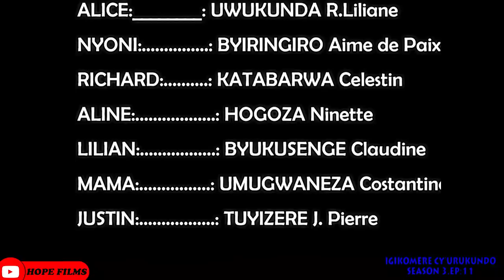IGIKOMERE CY'URUKUNDO S3-EP 11//Jeff noneho Alice aramusajije😢//Yirukanywe mucyumba cye!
@IGIKOMERE CY'URUKUNDO Film Nyarwanda  yerekana inzira yurukundo rugoranye umukobwa witwa betty  anyuramo

Ufite igitekerezo cg wifuza kwamamaza twandikire kuri watsApp: 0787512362

IGIKOMERE CY'URUKUNDO Rwandan film shows the difficult path of love a girl named betty goes through